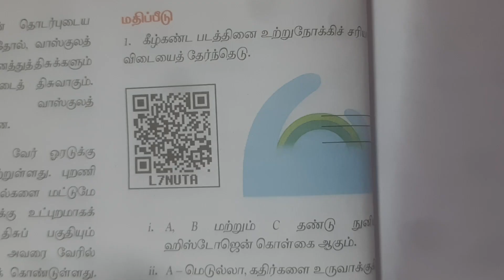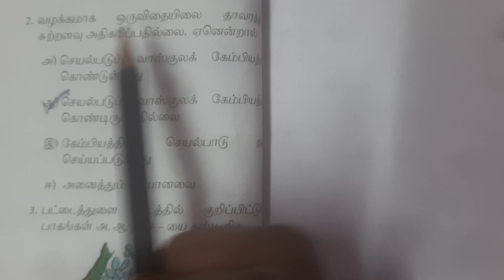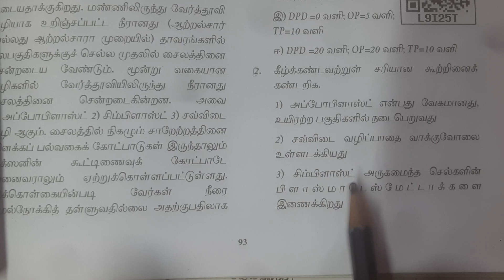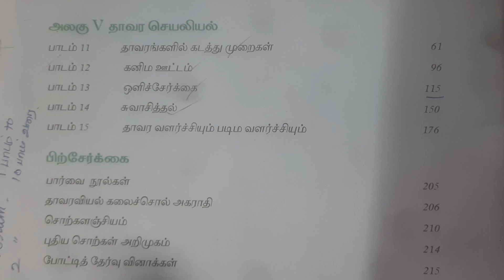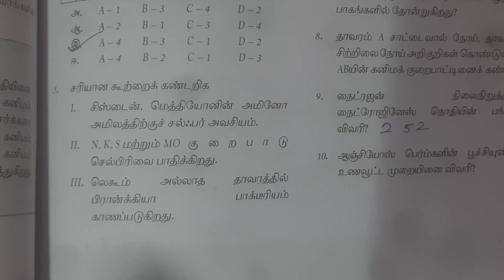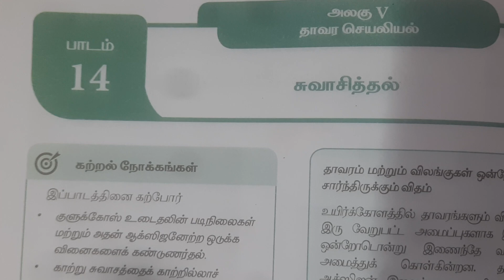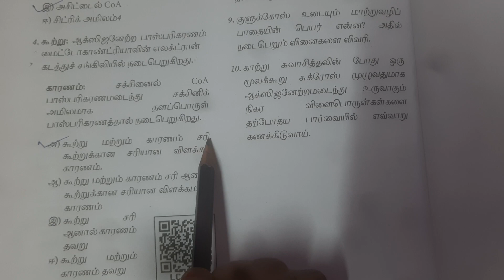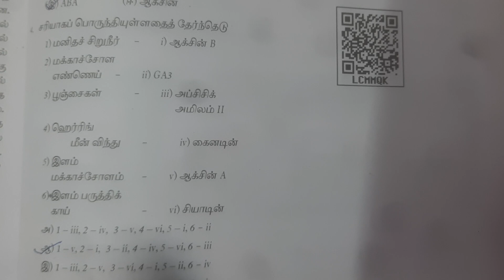11th std Botany Volume 2 9 lesson Book Back Question and Answer